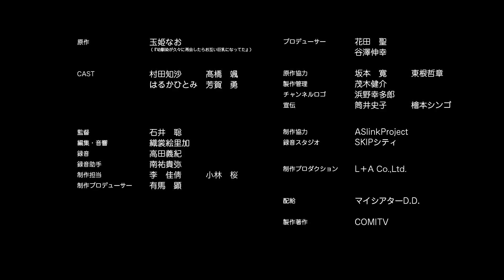【漫画】幼馴染が久々に再会したらお互い巨乳になっていた #8‹玉姫なお漫画動画›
就職を機に故郷に戻ってきた瞬は幼い頃、自分を振った奈々の元を訪れる。
小さくて細かった瞬だったが、15年ぶりに成長し出会った2人は…!?
キュンキュンラブコメ💒💓

キャスト：村田知沙、髙橋颯、はるかひとみ、芳賀勇
原作：玉姫なお（『幼馴染が久々に再会したらお互い 巨乳 になっていた』）